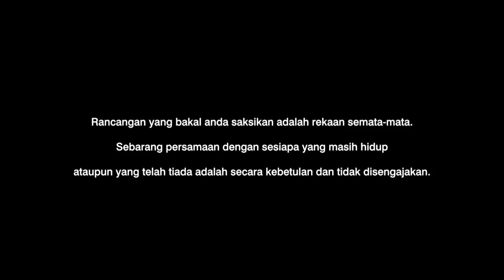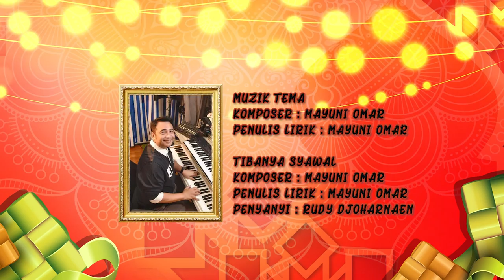Bubur Masjid Air Katira S4 EP5 (FINALE)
Sakinah and Noor got into an argument with their husbands. They panicked when Taufik and Rahmat disappeared and cannot be contacted. Rahmat and Taufik are affected emotionally when they were shamed during a committee meeting. Siti suffers an embarrassing backlash for her overzealousness. Syazwan receives good news, but is still bothered by Jasmine's emotional outbursts. Will all of them reconcile and tie lose ends before the arrival of Syawal?

Sakinah dan Noor bertengkar dengan suami masing-masing. Mereka panik bila Taufik dan Rahmat hilang dan tidak dapat dijejaki. Emosi Rahmat dan Taufik terkesan bila mereka dimalukan dalam mesyuarat jawantankuasa. Siti dimalukan bila sikap berlebihannya memakan diri. Syazwan mendapat berita baik, tetapi masih buntu dengan sikap emosional Jasmine. Dapatkan mereka menyelesaikan segala permasalahan sebelum kedatangan bulan Syawal?